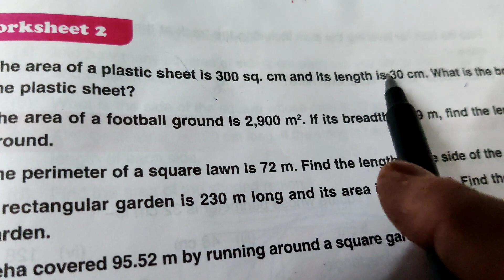Area and perimeter | Class 6 | Worksheet 2 | DAV book | Area and perimeter of square and rectangle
Area and perimeter | Class 6 maths | Worksheet 2 | DAV book | Area and perimeter of square and rectangle
how to find side of a square when perimeter is given.
how to find side of a square when area is given.
how to find length of a rectangle when area is given.
how to find breadth of a rectangle when area is given.